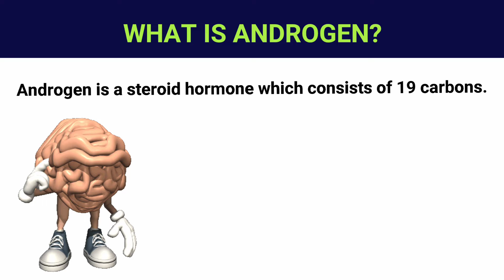What is androgen? | what is testosterone? | steroid hormone